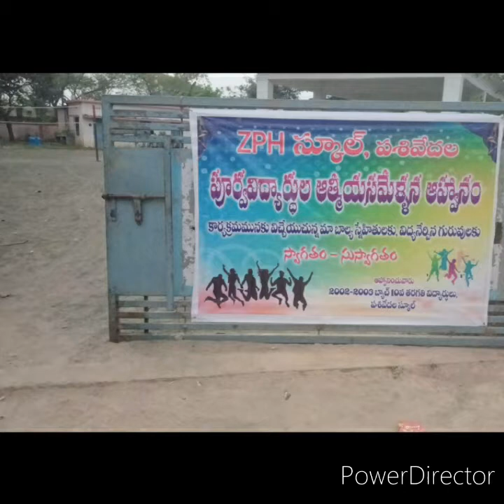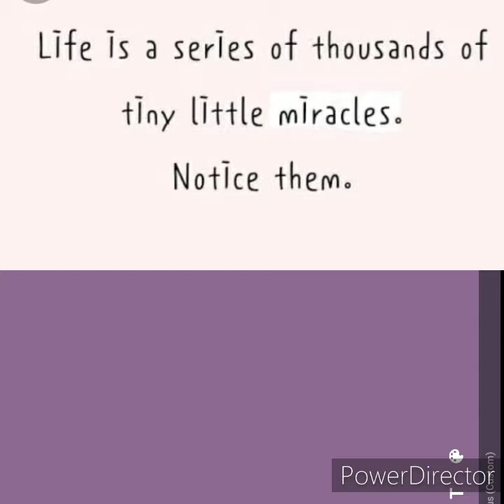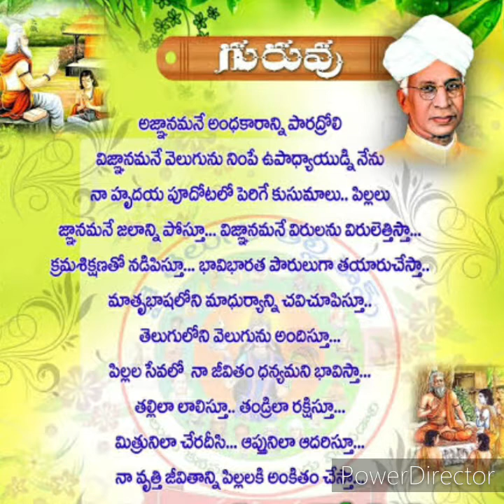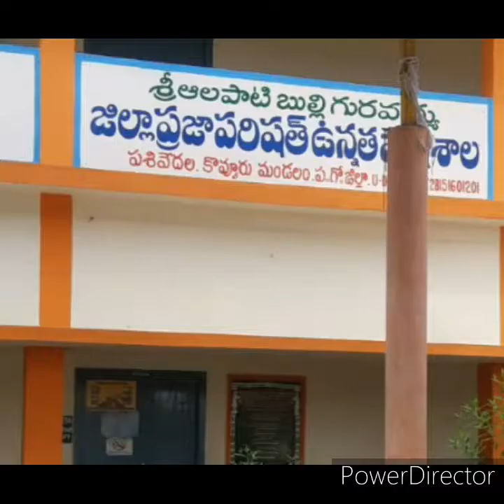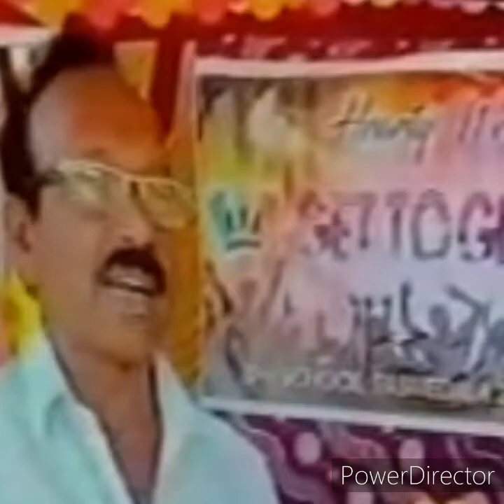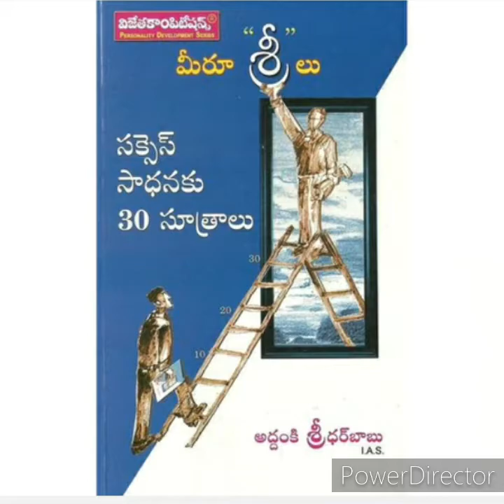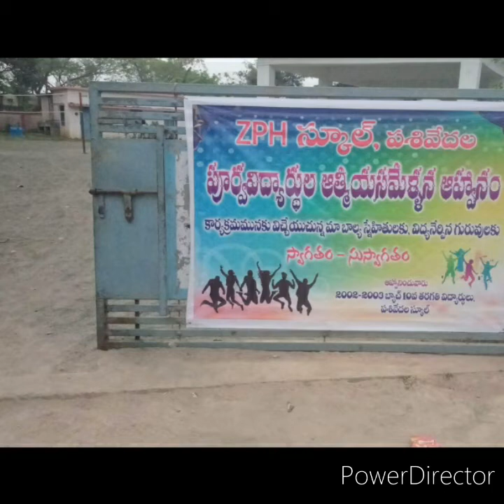Pasivedala ZPH school,2003 tenth batch get to gather event on March 13,2022.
మరుపురాని తీపి గుర్తుల ఆత్మీయ కలయిక,
ఈ ఆనంద వేదిక.